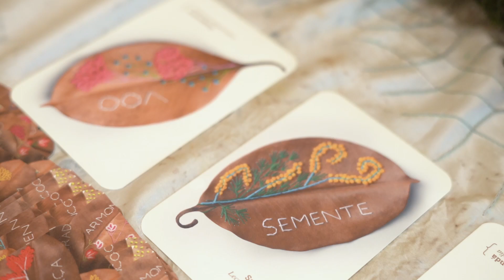Vivência em Impressão Botânica com Noiva Renatta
Acompanhe com a gente a vivência em Impressão Botânica que fizemos com a nossa noiva Renatta. O contato com a natureza, com a energia das plantas e com nós mesmos é essencial para uma experiência ainda mais enriquecedora e significativa.